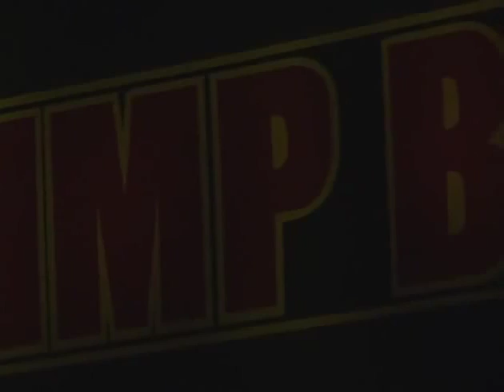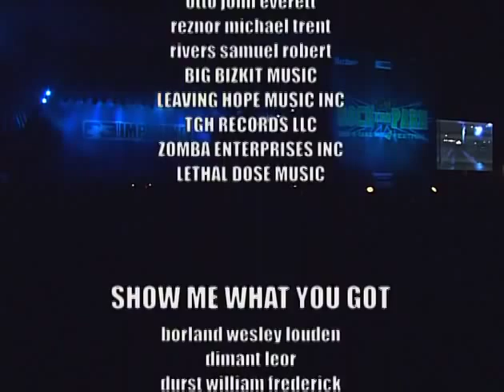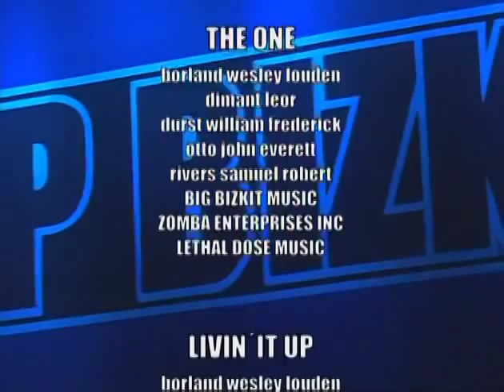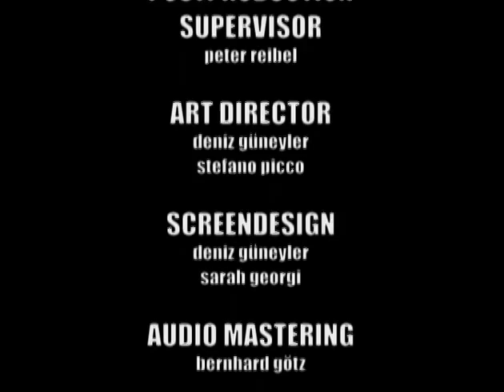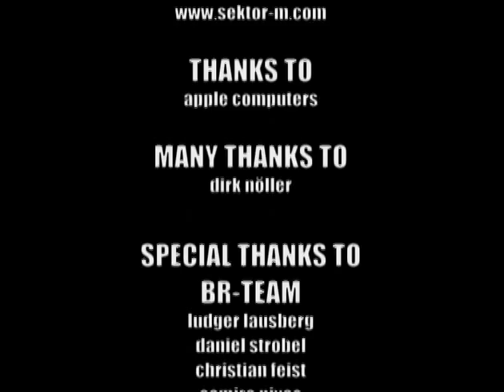Limp Bizkit - Live At Rock Im Park 2001 (Full Show - Official Pro Shot)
3:33 Hot-Dog
8:20 Show me what you've got
12:15 Break Stuff
18:08 The One
22:55 Livin' It Up
31:45 My Generation
37:17 Re-arrenged
43:12 Muster of Puppets (Metallica cover)
45:12 Faith (George Michael cover)
49:18 Full Nelson
54:35 My Way
1:00:29 Nookie
1:08:20 I Wolud For You
1:12:24 Take a Look Around
1:19:08 Rollin'